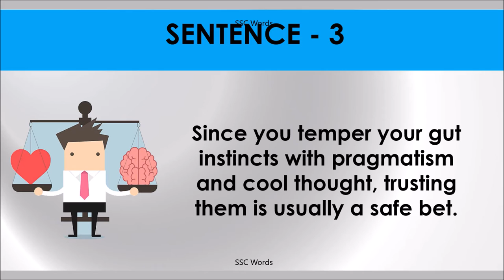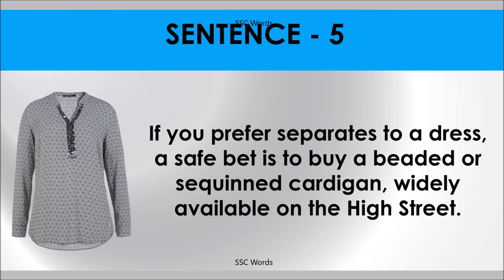SAFE BET Idiom 1458 # Meaning and five sentences # SSC Words